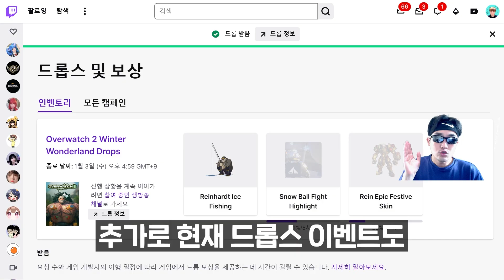역대급 메르시 신스킨과 라인하르트 스킨 공짜 이벤트까지!